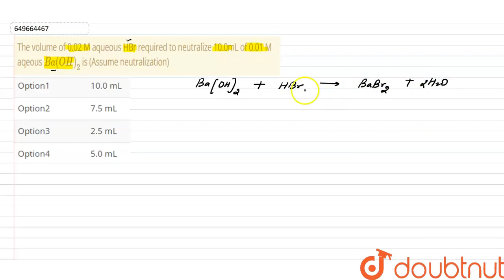The volume of 0.02 M aqueous HBr required to neutralize 10.0mL of 0.01 M aqeous Ba(OH)_2 is (Ass...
The volume of 0.02 M aqueous HBr required to neutralize 10.0mL of 0.01 M aqeous Ba(OH)_2 is (Assume neutralization)
Class:CLASS 12
Subject: CHEMISTRY
Chapter: JEE MAIN 2023
Board:IIT JEE

👉 Have Any Query? Ask Us.